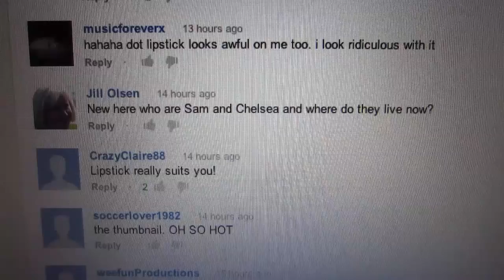GETTING TRASHY! (1/12/13)